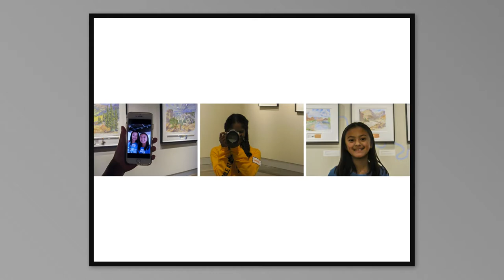Photography Summer Camp Slideshow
The best of the best from our photography summer camp this summer.